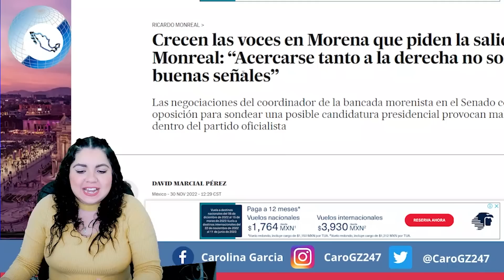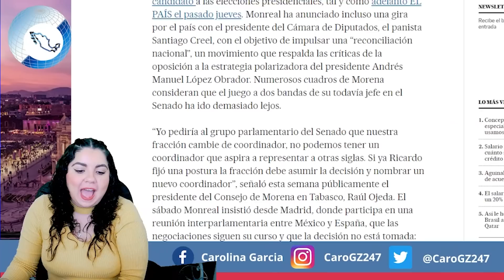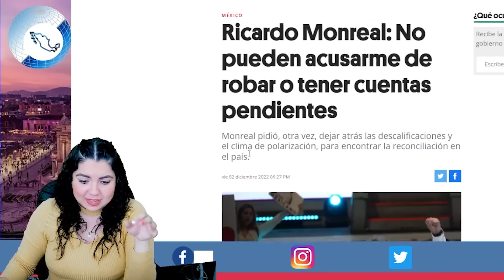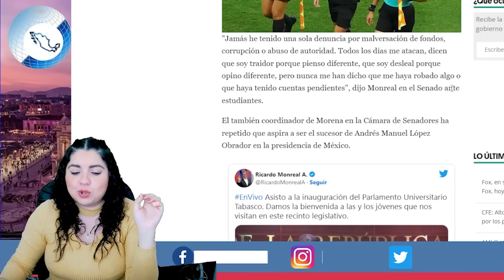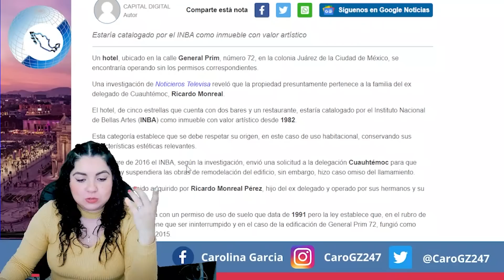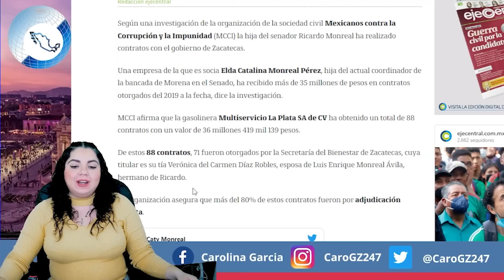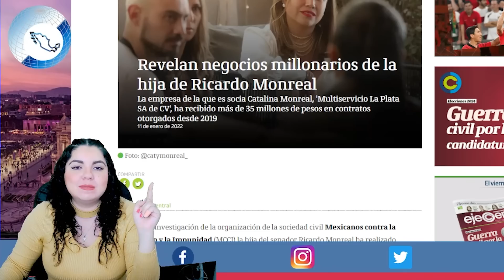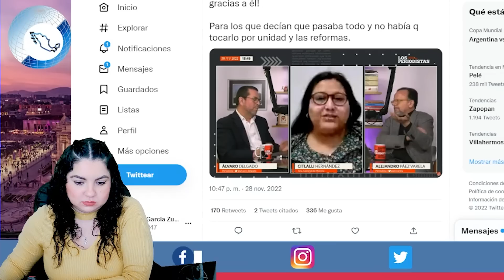SABADAZO‼️LE DEJAN MANTA CON MENSAJE A MONREAL! AMLO LO SACA DE MORENA ¡SE CONSUMA TRAICIÓN!